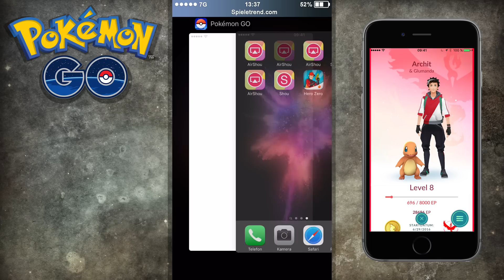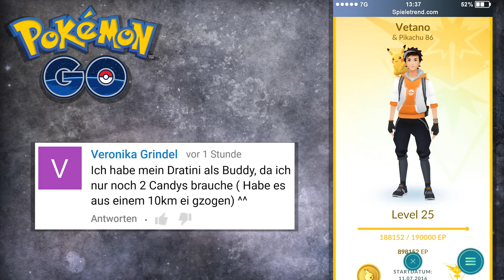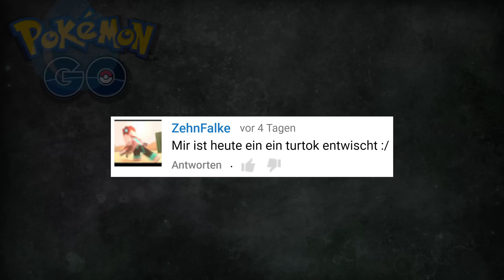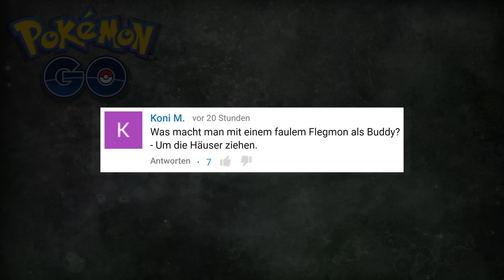Turtok und 120 Entwicklungen in 30 Minuten | Let's Play Pokémon GO Deutsch #052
► Schiggy wird zu Schillok wird zu Turtok! Außerdem gibt es in diesem Pokémon GO Video etwa 120 Entwicklungen.

► Turtok und 120 Entwicklungen in 30 Minuten (Let's Play / German)

Manche Spieler können bereits das neue Update 1.7.0 (iOS) und 0.37.0 (Android) aus dem App- und Play-Store herunterladen. Dieses Update führt die Buddy-Funktion ein, womit man kostenlose Bonbons sammeln kann. Es gibt endlich wieder einen neuen Pokédex-Eintrag im AR-Spiel Pokémon GO! Diesmal stammt er aus einem epischen Ei. In diesem Video werden nämlich sämtliche 5KM-Eier mit gekauften Brutmaschinen geöffnet.

Vor einigen Wochen ist die App zur wilden Monsterjagd endlich auch in Österreich an den Start gegangen. Ab sofort können Schiggy, Schillok, Turtok, Tauboss, Aquana, Kangama und Konsorten gefunden, gefangen und gesammelt werden. Hier gibt es nun auf Deutsch kommentierte Let's Plays beziehungsweise Gameplays zu Pokémon GO, gespielt von Pokémontrainer Schilling, inklusive einiger Tipps und Tricks. Es werden selbstverständlich keine GPS-Hacks, Glitches oder Cheats eingesetzt!

• Let's Play Video 1 (Das Pokémon GO Abenteuer in Österreich startet)
• 36 (XXL Entwicklungen mit Quappo, Gallopa etc.)
• 37 (Rauch-Trick auf hoher See)
• 38 (Mehr als 200 Eier ausgebrütet)
• 41 (Wilde Monster sind gar nicht wild)
• 42 (5KM- und 10KM-Eier brüten)
• 46 (Aerodactyl fangen und Sternenstaub farmen)
• 47 (Bonbons farmen und Lahmus-Entwicklung)
• 50 (Neuer Pokédex-Eintrag aus dem Ei)
• 51 (Buddy/Kumpel und ein kostenloses Raichu)

► Weitere ähnliche Free2Play-Games:

• Storm of Swords (Browserbasiertes Online-RPG)

Sämtliche dieser Let's Play Pokémon GO Gameplay Videos mit Tipps und Tricks sind vorrangig in Österreich / Wien (zum Beispiel Stadtpark, Heldenplatz, Rathausplatz, Schloss Schönbrunn...) aufgenommen worden. Auf Cheats und GPS-Hacks wird zur Gänze verzichtet.